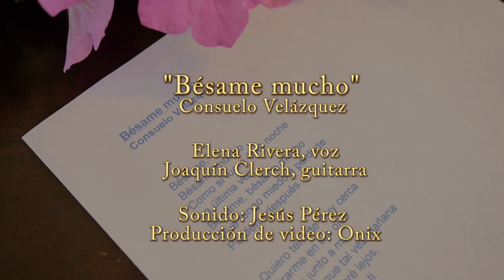Bésame mucho. Elena Rivera y Joaquín Clerch. Compositora: Consuelo Velázquez.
Soprano mexicana Elena Rivera. Guitarrista, maestro y compositor cubano Joaquín Clerch. Grabado en Sonora, México; 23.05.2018